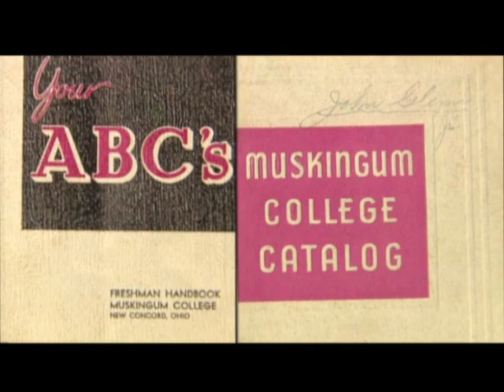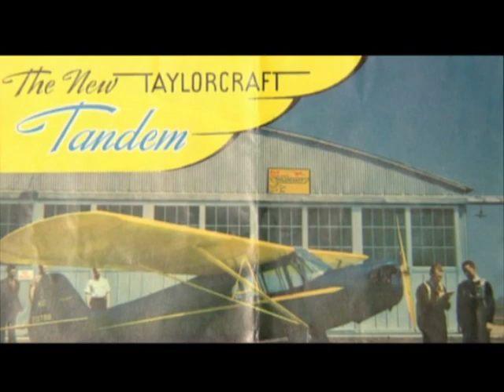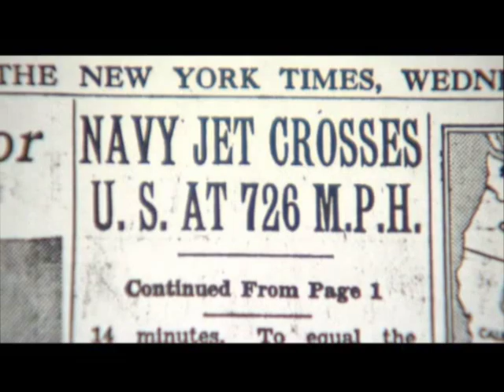Senator John Glenn - Biography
"If there is one thing I've learned in my years on this planet, it's that the happiest and most fulfilled people I've known are those who devoted themselves to something bigger and more profound than merely their own self interest."
— John Glenn

John Glenn uttered those words on Oct. 3, 1997, the day he announced that he was donating his personal and Senate papers and other artifacts to The Ohio State University.

He said he chose Ohio State because he wanted to create a place that would stimulate young people's enthusiasm for public service rather than establish a museum that focused only on his own accomplishments and legacy.

Glenn today continues his focus on a greater sense of purpose, telling graduates in his 2009 keynote address at OSU's Spring Commencement Ceremony, that "we are more fulfilled when we are involved in something bigger than ourselves . . ."

He knows firsthand the satisfaction that comes from such deep commitments. Glenn's life has not only bridged a span of breathtaking technological and scientific advancement, but he was at the center of many of them. He was the first American to orbit earth and decades later, at age 77, became the oldest astronaut to travel in space.

He is a considered by many today to be one of America's true national heroes and an international icon.